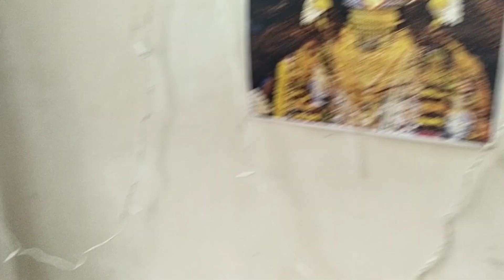Today my New vlog/mynewvlog /todayvlog